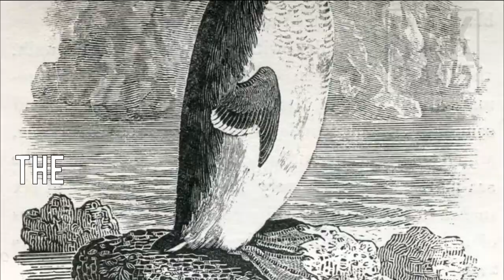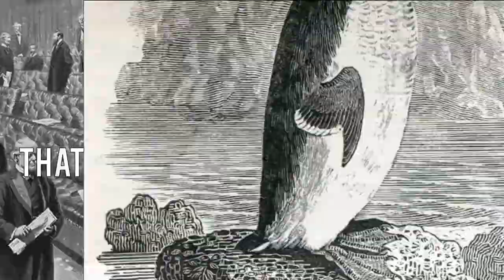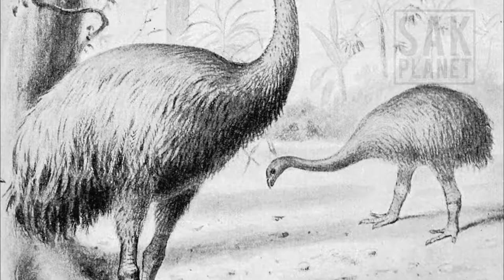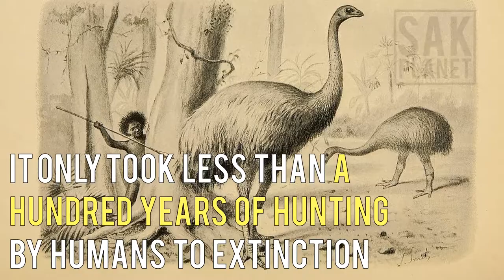Three extinct animals - because of hunting !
In the last ten thousand years, many beautiful animals had extinct. there are many reasons of extinction. but the main reason is humans.

Let’s conncet !!